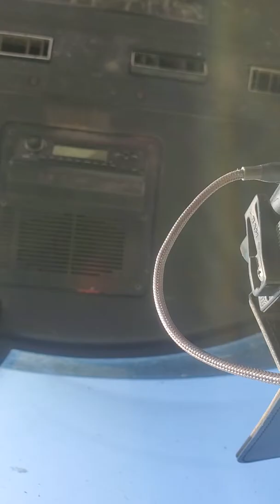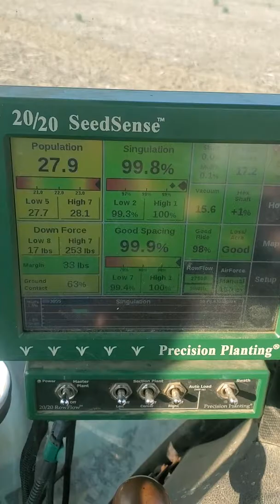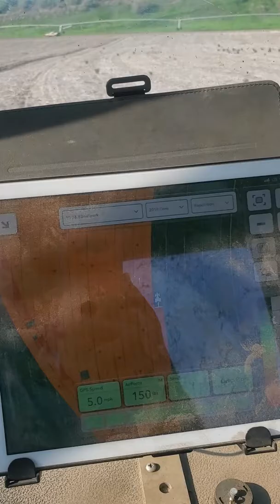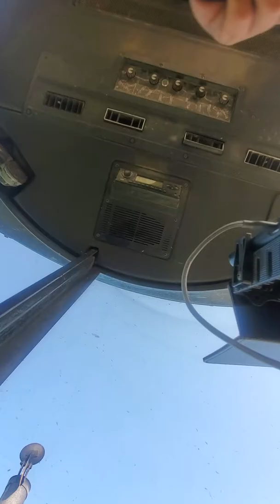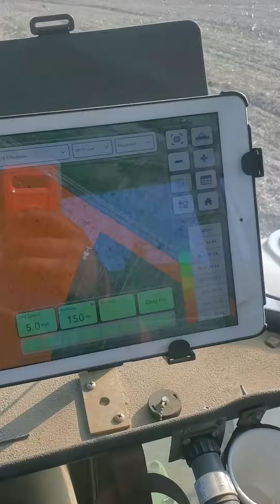Finally planting corn June 1.